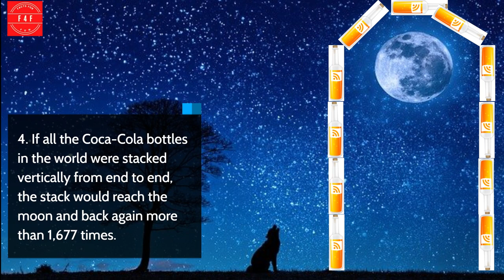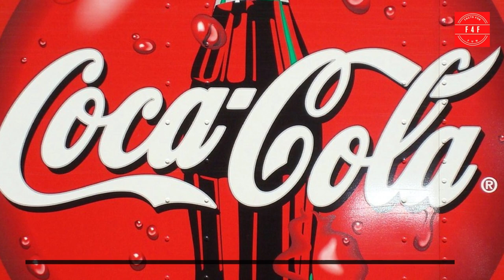Coca-Cola the real thing on history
Coca-cola or Coke is a soft drink product that has been worldwide and very well known, this product can be found in almost every corner of the world, in restaurants, supermarkets, and even vending machines. This drink is produced by The Coca-Cola Company.

This recipe was written by John Styth Pemberton in the late 19th century, a pharmacist from Atlanta. The ingredients of this drink are carbonated water, sugar, cola flavor, caramel coloring, phosphoric acid storage regulator, caffeine.

Here are surprising facts from the history of Coca-Cola.